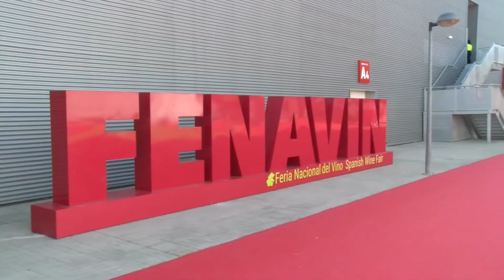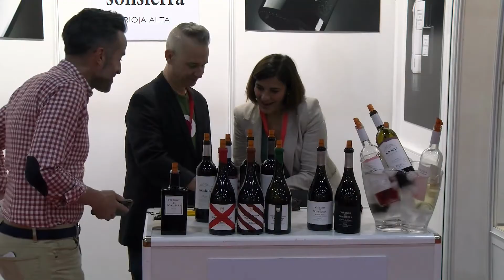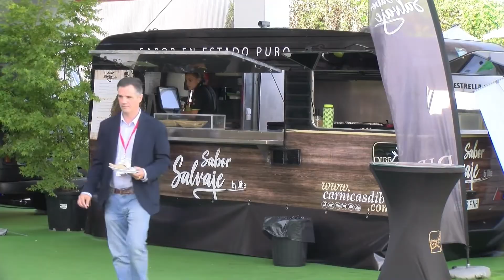Balance de FENAVIN 2023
FENAVIN 2023 concluye con 519.000 contactos comerciales, una estimación de negocio de 106 millones de euros y de un retorno económico para la economía provincial de 22 millones.
Caballero asegura que a partir del lunes la organización seguirá generando interés en otros países para traer más compradores a la edición de 2025.